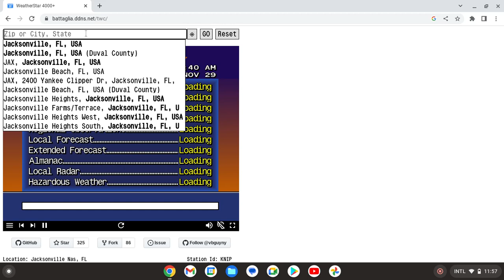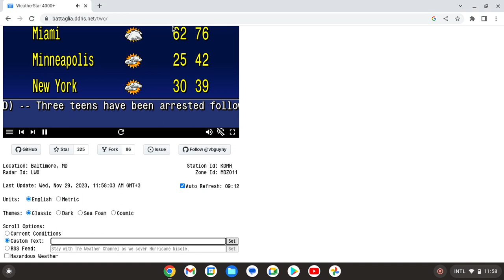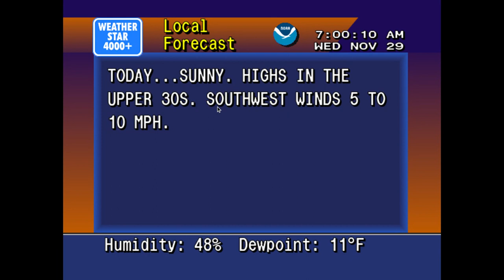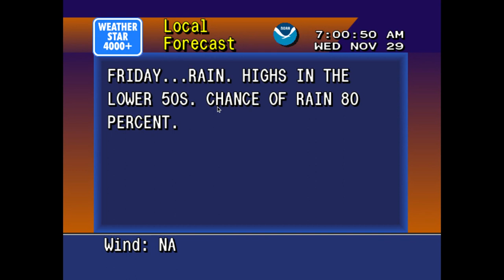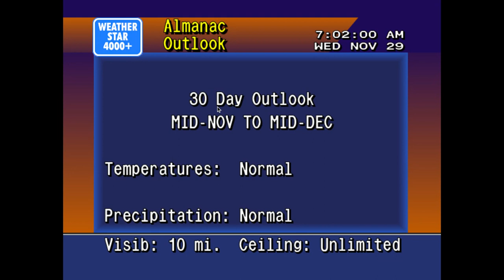WeatherStar4000 simulator- November 29, 2023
I did this simulator to honor former @WJZ13TV anchor and reporter, Pat Warren, who died very suddenly over Thanksgiving weekend.
Her obituary states:
¨It is with profound sadness that we share the news of the passing of Pat Warren, a long-time anchor and reporter for WJZ-TV | CBS Baltimore. Details surrounding her death and arrangements are still forthcoming, but the impact she made during her near 30-year career remains undiminished.
Pat was more than just an esteemed journalist; she was a beacon of integrity and dedication in the field of journalism. Her sudden departure has left a void not only in the newsroom but also in the hearts of those who admired her work and her character.¨